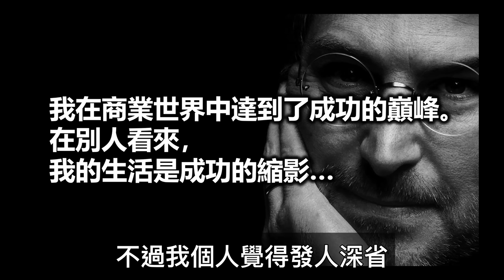移民3年後的真實感受 | 港短.英移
每一個比較及批評，只是內心世界另外一個角度的反映。